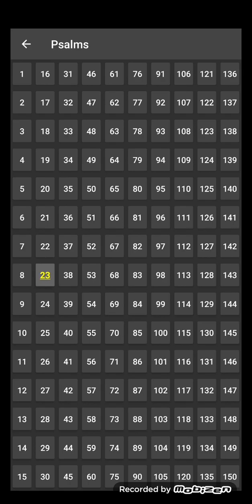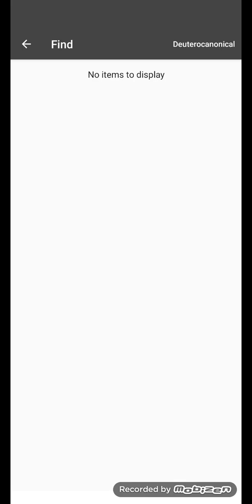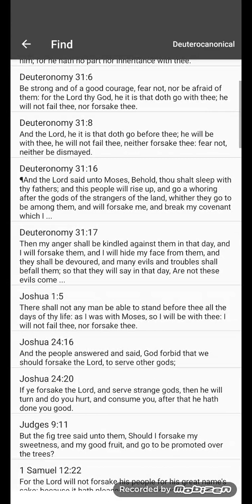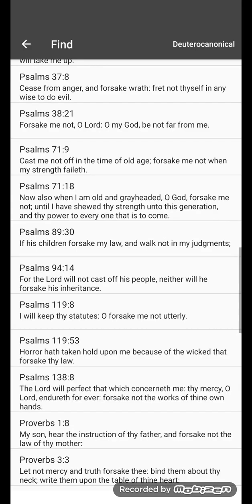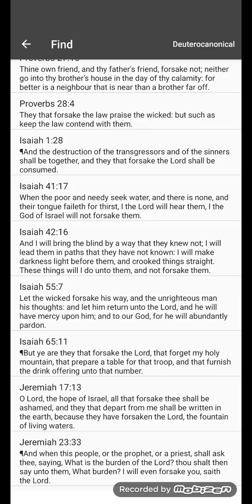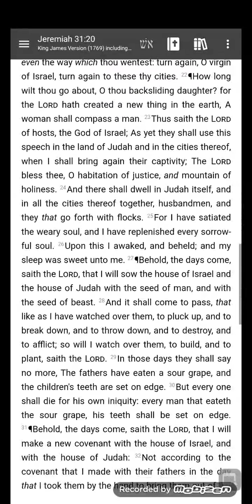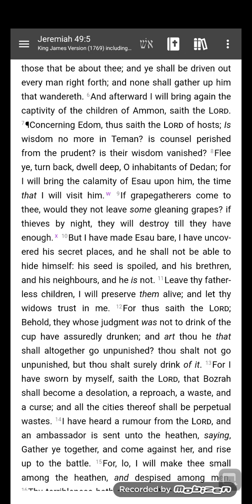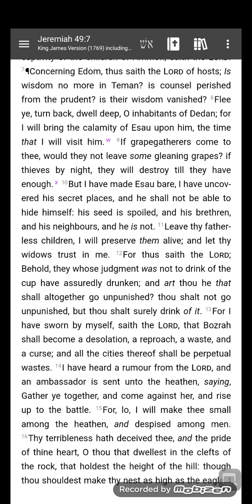its a rap for esau